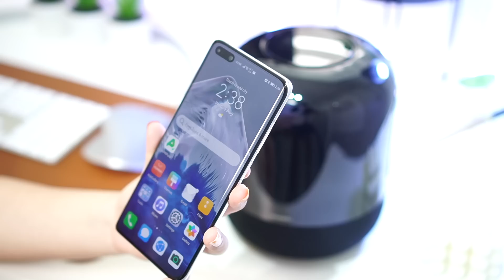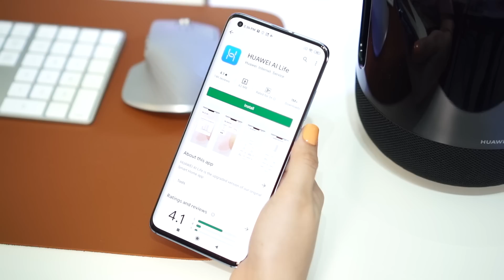HUAWEI SOUND X UNBOXING & REVIEW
Shop my second hand phones here @shop.marybautista